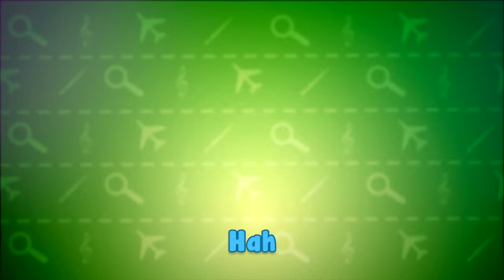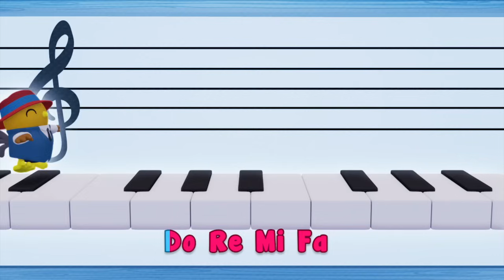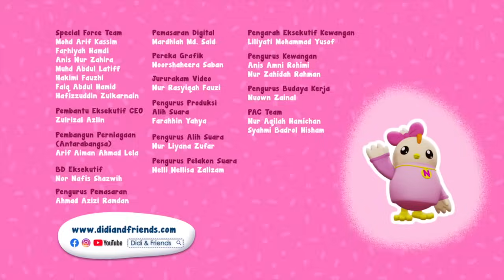Lagu-Lagu Terkini Didi & Friends I Musim Kelima I Lagu Kanak-Kanak